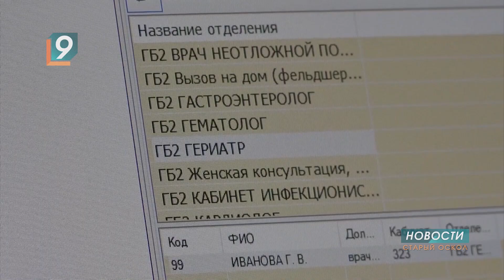Вам к гериатру: особый врач для людей старшего поколения принимает в Старом Осколе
В старооскольском округе сегодня проживает 59 тысяч человек старше 60-ти лет и почти у каждого не меньше трех хронических заболевания. Проблема их лечения стоит достаточно остро. В поликлинике окружной больницы Луки Крымского два года назад начал прием врач-геронтолог — медицинский специалист, основное направление деятельности которого — оказание помощи пациентам преклонного возраста.